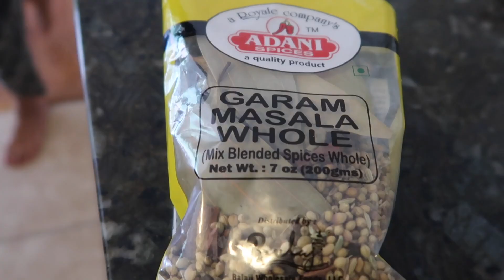TEEJ 2077 (DAR KHANE DIN)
THIS VIDEO IS ABOUT TEEJ, A VERY IMPORTANT NEPALI FESTIVAL. ON THIS DAY NEPALI WOMEN KEEP FASTING ALL DAY FOR THEIR HUSBANDS GOOD HEALTH. DAY BEFORE TEEJ IS CALLED DAR KHANE DIN. ON DAR KHANE DIN, FAMILY MEMBER GET TOGETHER, MARRIED WOMEN GO TO THEIR PARENTS HOME, THEY DANCE, EAT GOOD FOOD.
HAPPY TEEJ TO ALL MY VIEWER.